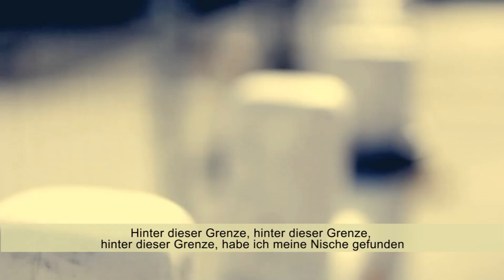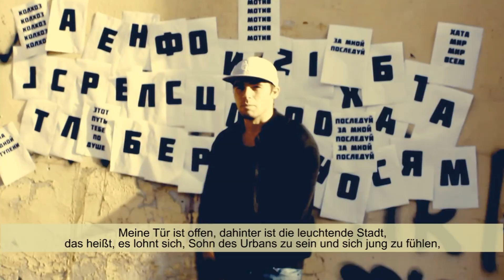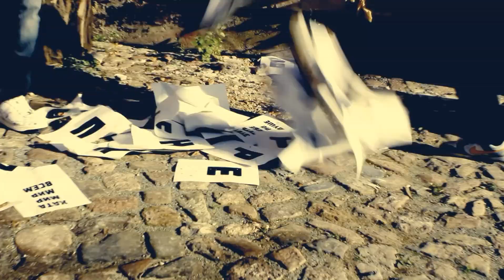Хата - Berliner Russen rappen über Integration (mit Untertitel)